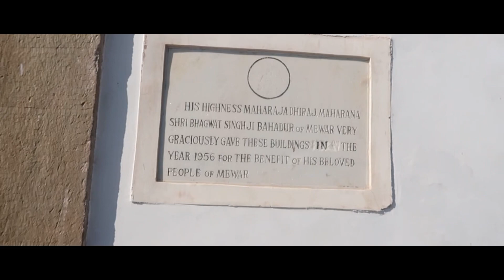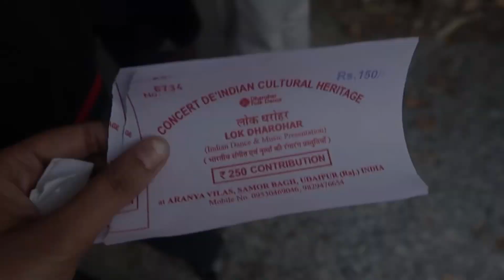Udaipur Day-3 Sajjangarh Fort ,Karni Mata Temple,Jagdish Mandir & Lok dharohar show|Priyal Jain